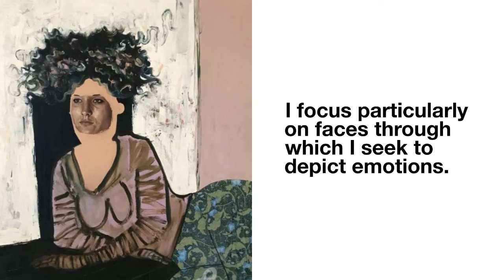Louise Howard: inspiration that comes from human beings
Louise Howard has always had an innate calling to art. Ever since she can remember, she has always engaged in something creative. But painting has been the one constant throughout that she have always returned to, like an old reliable friend that she feel most comfortable with...

What made you approach art and become an artist? (events, feelings, experiences...)

I’ve always had an innate calling to art. Ever since I can remember, I’ve always engaged in something creative. But painting has been the one constant throughout that I have always returned to, like an old reliable friend that I feel most comfortable with.

What is your artistic journey, techniques and subjects you have experimented with to date?

Aside from painting which I got into as soon as I could hold a brush, I ventured into a few different genres of art which included making jewellery, sculpture, a photography course at college and drawing in between.

My subject matter has generally always centred around the human form in varying contexts and incarnations. I am fascinated by the human condition and have always strived to translate the metaphysical complexities of humanness through my paintings. I focus particularly on faces through which I seek to depict emotions that sit on the heavier side of the spectrum. A melancholic or slightly dour expression is far more interesting a study to me in my works than a jovial and unaffected smiling face. For me, the latter does not represent truly what it is to be a human as the moments that give us these feelings are for more fleeting.

What are 3 aspects that differentiate you from other artists, making your work unique?

I’m not sure any of us can say definitively what 3 aspects separate us from the next artist. Every single artist will differ from the next to a greater or lesser extent. I suppose it’s to what extent that is when we can say there is a clear difference and allows us to feel unique in our craft. In my work, I incorporate both fine and abstract styles. The challenge is to bring the two together harmoniously so that aesthetically, the painting works. I used to paint solely with a fine art style but started slowly branching into the more unfamiliar territory of abstract which I feel very liberated by. Now, I almost feel that each style can only thrive with presence of the other in my pieces.